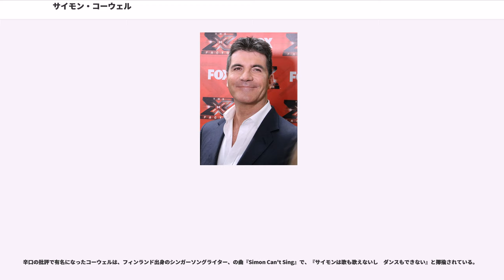サイモン・コーウェル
サイモン・コーウェル（Simon Philip Cowell、1959年10月7日 - ）はイギリスのソニー・ミュージックエンタテインメント (米国)の音楽プロデューサーだが、オーディション番組『ポップ・アイドル』『アメリカン・アイドル』『The X Factor』などの審査員でよく知られている。出場者を酷評することで有名。他の番組『America's Got Talent』『American Inventor』『Celebrity Duets』などにも関わっている。コーウェルは音楽界とテレビ界の両方で働いており、パワーレンジャーなどの音楽もプロデュースした。

サイモン・コーウェルはブライトンで生まれ、ハートフォードシャー州で育つ。父親は不動産開発業や音楽界で働いていた。17歳で学校を辞め、いくつかの仕事を経験するがいずれも同僚や上司とそりが合わなくて長続きしなかった。最終的に父親が重役として働いていたEMI Music Publishingの郵便仕分け室で働くようになる。1980年代にはレコード・プロデューサーとして働くようになる。

2003年6月、コーウェルは自身の持っていたS Recordsの株式を4200万ドルでBMGに売却、億万長者となった。

2006年、コーウェルは二つの大きな契約を結んだ。アメリカでは更に5年の間アメリカン・アイドルの審査員として留まる契約を交わし、1シーズンごとに2000万ポンド（4000万ドル）を受け取ることになった。イギリスではITVとは3年間の契約を交わし、『The X Factor』の放映権、またウエスト・エンドで上演されるミュージカル『グリース』に出演するスターを探す番組『Greese Is The Word』に関して1300万ドルを受け取ったと言われている。

2007年7月23日号の米TVガイド誌が「米テレビ出演者の報酬」のランキングを発表し、年収4500万ドルで2位にランクインした。

2009年11月、経済誌フォーブス誌が「アメリカのテレビ界で最も稼いでいる男性」のランキングを発表し、2008年6月から2009年6月までの収入が7,500万ドル（日本円で約67億5,000万円）で1位にランクインした。このランキングの上位にランキングされた男性出演者のほとんどが事業なども手掛けていて、コーウェルは英歌手レオナ・ルイスやスーザン・ボイルの契約するレコード会社を所有している。

2010年12月、同誌が「エンターテインメント業界で最も稼いだ人物」のランキングを発表し、8,000万ドル（日本円で約65億6,000万円）を稼いで11位にランクインした。

2011年5月、英サンデー・タイムズ紙が「英音楽界での長者番付」を発表し、推定資産2億ポンド（約266億円）で6位にランクインした。この資産は2010年から3500万ポンド増加している。

2011年8月、米TVガイド誌が「ドラマ＆リアリティ番組に出演する高額ギャラ俳優・女優」を発表し、1シーズンにつき7500万ドルを稼いでリアリティ番組部門のトップになった。

2011年9月、フォーブス誌が「2010年から2011年で最も稼いだエンターテインメント界の男性」のランキングを発表し、9,000万ドル（日本円で約68億4,000万円）を稼いで5位にランクインした。

2001年、『ポップ・アイドル』の審査員となり、2001年にはアメリカ版とも言える『アメリカン・アイドル』でも審査員を務めた。出場者に対する彼の厳しい批判はこれらの番組を有名にする理由の一つとなり、コーウェルは"nasty guy Simon"として一躍有名になる。

彼のよく言うフレーズには"I don't mean to be rude, but …"（この題名で自伝も出版している）があるが、その後には出場者に対して中傷とも取られかねない手厳しい批判（パーソナリティから外見まで）が続くことが多い。

2004年にはイギリスでオーディション番組『The X Factor』を制作、シャロン・オズボーンやルイ・ウォルシュと共に審査員も務めた。2005年、この番組が『ポップ・アイドル』にあまりに似ているとして「ポップ・アイドル」のプロデューサーから訴えられてしまうが後に和解している。『The X Factor』...